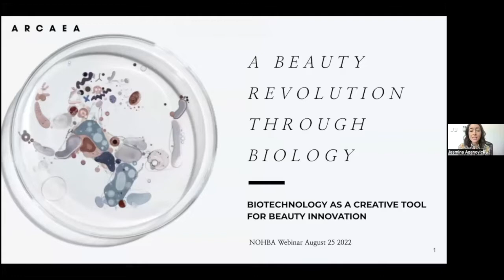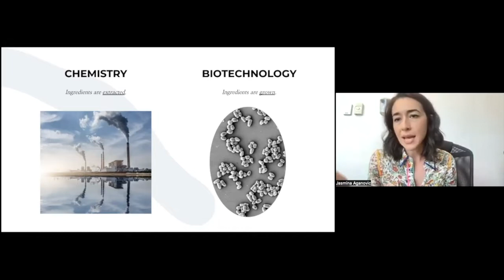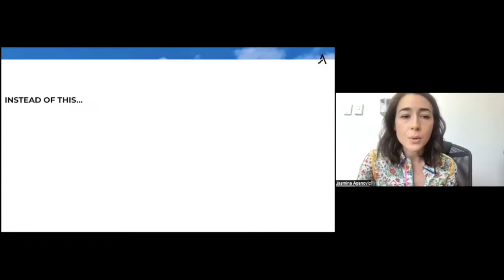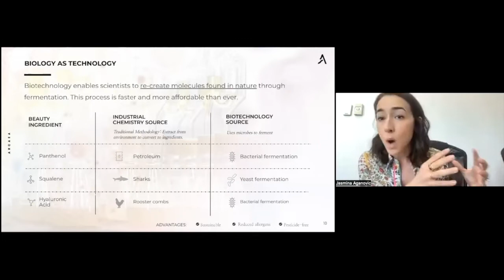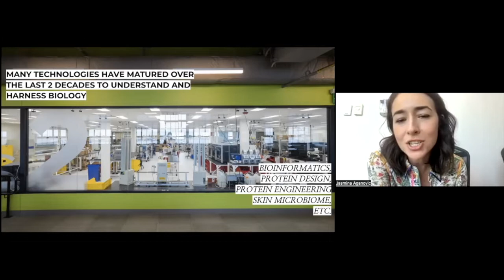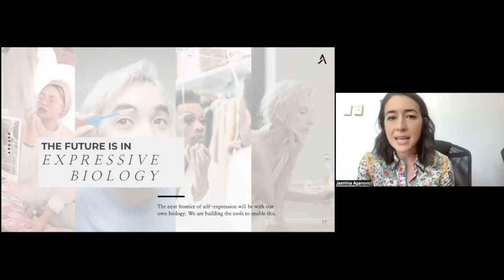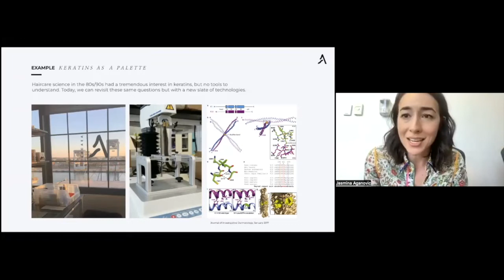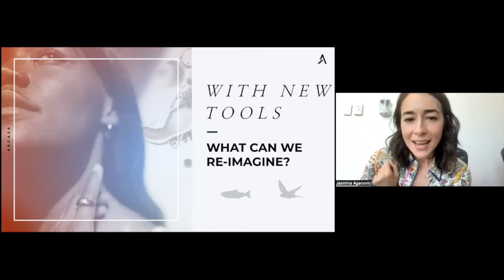THE SUCCESS SERIES: Biotechnology as a Creative Tool for Innovation in Beauty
This month’s Success Series webinar closed out the Green Chemistry section with (maybe our most innovative) guest speaker, Jasmina Aganovic, CEO of Arcaea. This ahead of the curve company and leader focus on using biology as a creative tool for self-expression by creating new ingredients and product experiences through technology. This webinar dove into Biotechnology as a Creative Tool for Innovation in Beauty - this includes DNA sequencing, biological engineering and more to bring functional and performance of cosmetics to a new level.